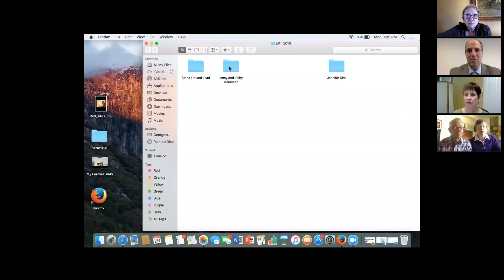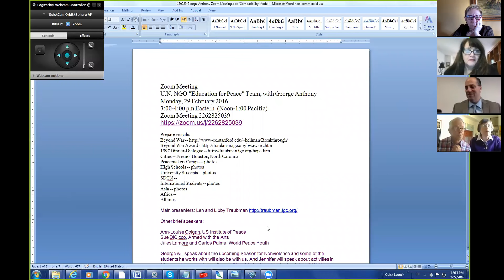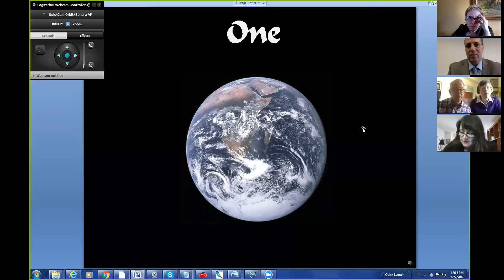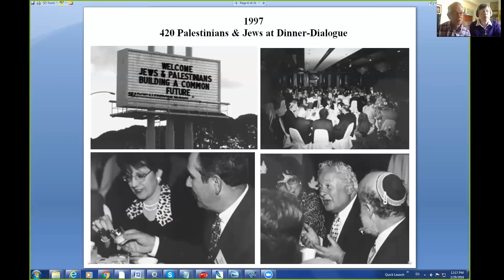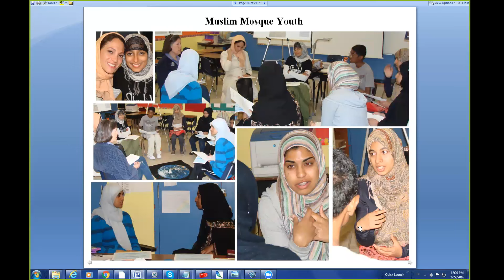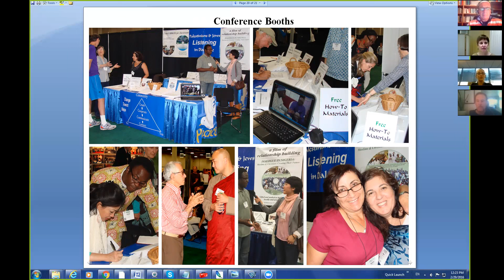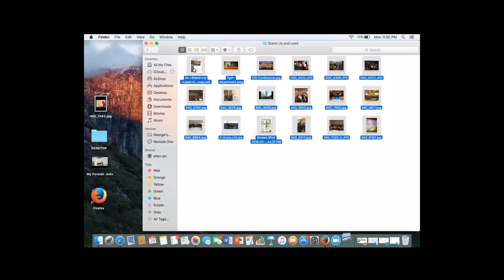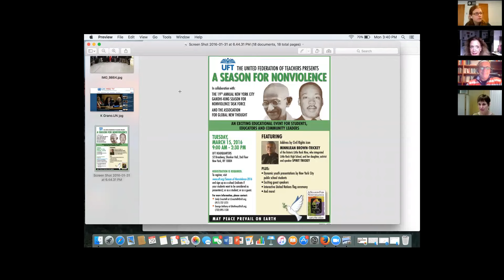International Day of Peace: Education Peace Team March Meeting 2016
The Education Peace Team (EPTeam) of NGOs had their first conference call May 13th with over 30 participants from all over the world (India, China, U.S.A. Canada, England, Mexico, etc.). Excitement was generated around the three-fold purpose of the EPTeam:
1. Outreach and Raise Awareness of The International Day of Peace and Culture of Peace Initiative through Education
2. Provide Peace education Resources for Peace Day and ongoing
3. Increase public knowledge of what is Education for peace

Speakers for March 2016 Meeting:
1. Peace builders-Len and Libby  Traubman
2. Jules Lamore and Carlos Palma
3. George S. Anthony - Gandhi King Season for Non Violence
4. Students from Mater Dei Prep H.S.- Global Institute
5. Jennifer Kim- International Day of Peace